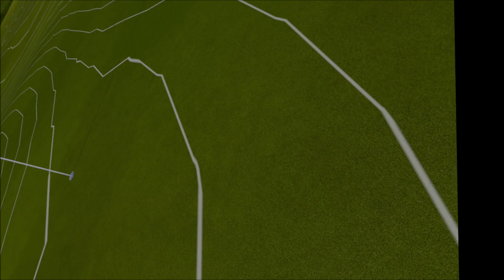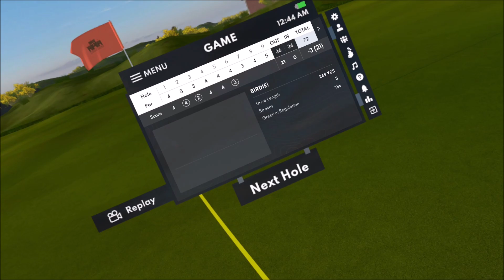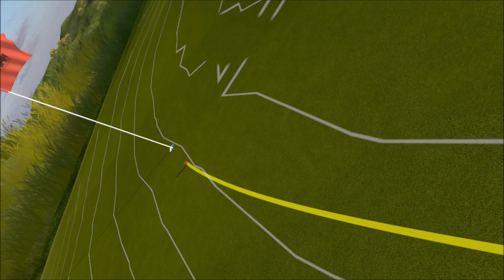Golf+ - Amateur Daily Tournament - July 3, 2024 - Castle Links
Decently solid round.  Castle Links is a tough course.  Tons of break on the greens and if you hit it in the wrong place, it can be really penal.  Shot a 63 (-9) for around 10th or so by the time it's said and done.  I'm happy with it.